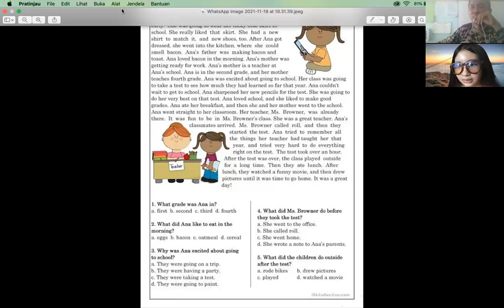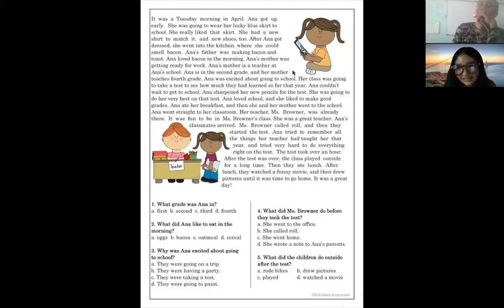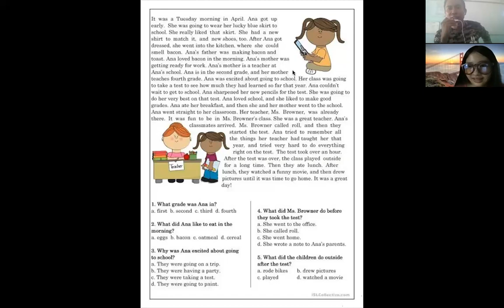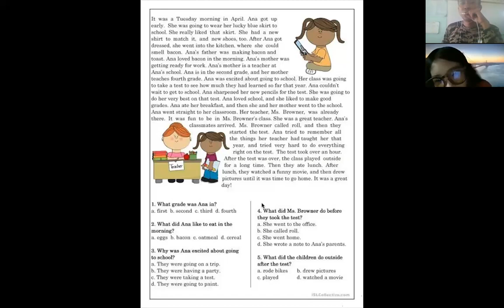PERCAKAPAN BAHASA INGGRIS (TEXT BASED)